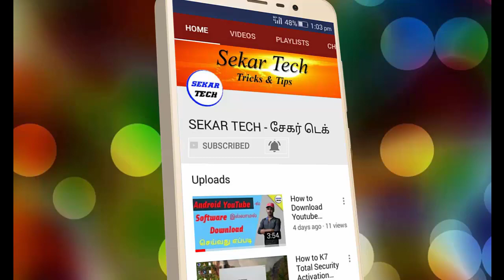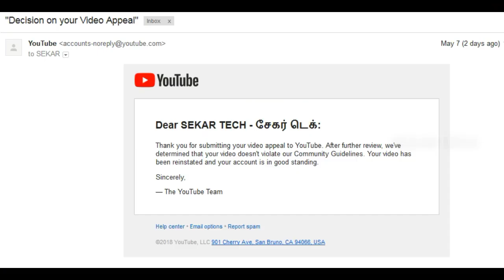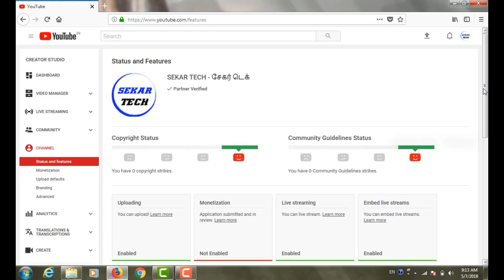Remove Community Guideline Strike Successfully 2018 within 2 days || Tamil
Remove Community Guideline Strike Successfully 2018 within Proof 2 days || Tamil hi friends my video is contant no violation strike but all so friends is video complined is video report is violation i am youtube appel form is full with me apply changes 2days ago reponse in this mail id no video violatin good video in youtube mail remove in video community guideline strike problem with solve community guidline strike is successfully 2018

FOLLEW IT

THANKING YOU FOR ALL SUPPORTING MY CHANNEL